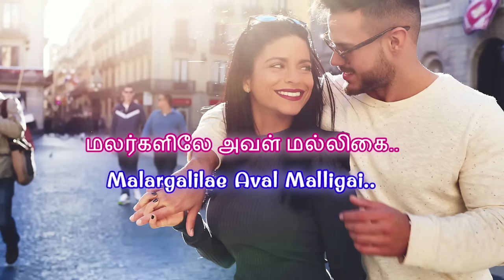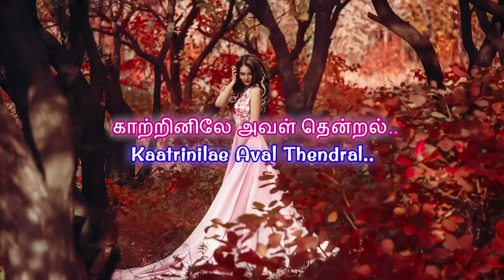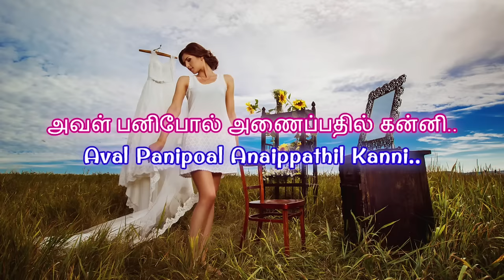Kaalangalil Aval Vasantham - Song With Lyrics | Sivaji Ganesan, Savithri | P.B. Sreenivas | HD Audio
KAALANGALIL AVAL VASANTHAM Song With Lyrics in TAMIL & ENGLISH ::
Start Singing the beautiful love song from the movie "Paava Mannippu" Movie. Music Composed by Viswanathan,Ramamoorthy.

"காலங்களில் அவள் வசந்தம்" சூப்பர் ஹிட் காதல் பாடல் "பாவ மன்னிப்பு" படத்தில் இருந்து  தமிழ் பாடல் வரிகளுடன்.  கண்ணதாசன் அவர்களின் வரிகளில்.. விஸ்வநாதன்-ராமமூர்த்தி அவர்களின் இசையில் கேட்டு மகிழுங்கள் !

Saregama presents super hit Tamil songs with Tamil & English lyrics. You can watch it and Sing the song.

Track Details ::

Song :  Kaalangalil Aval Vasantham
Movie :  Paava Mannippu
Singer :  P.B. Sreenivas
Lyricist :  Kannadasan
Star Cast :  Sivaji Ganesan,Savitri,Devika,Gemini Ganesan
Director :  A. Bhimsingh
Producer :  Buddha Pictures
Production Company :  Buddha Pictures